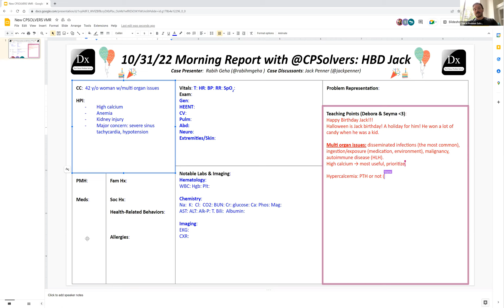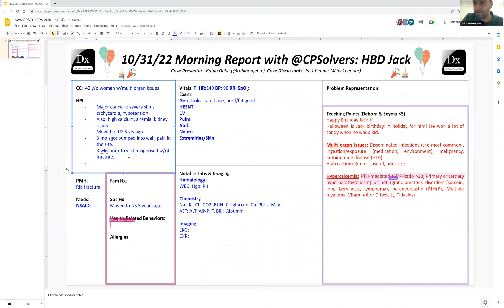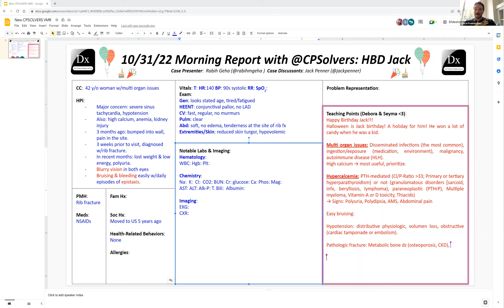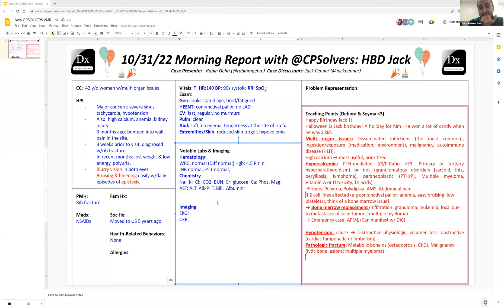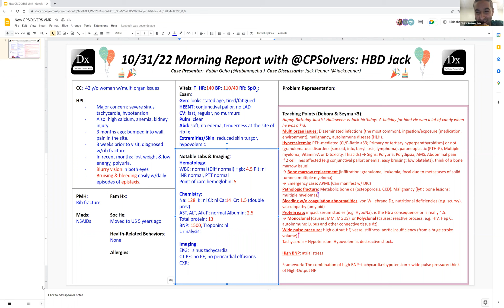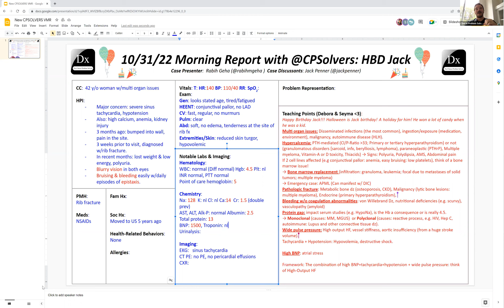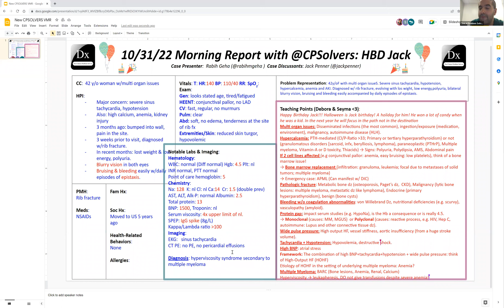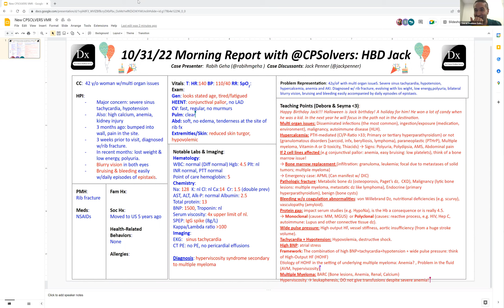October 31, 2022 Clinical Reasoning VMR with Jack & Rabih - multi organ failure